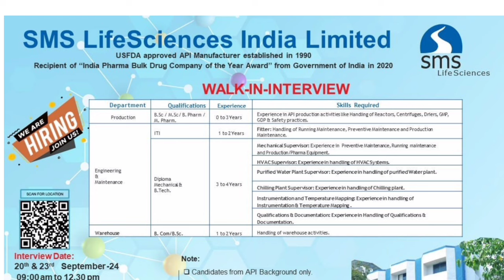Freshers & Experience MSc/BSc/BPharm/MPharm/ITI/Bcom/Diploma/Btech Walk-in At SMS Lifesciences Ltd